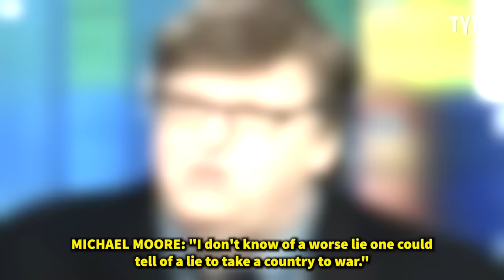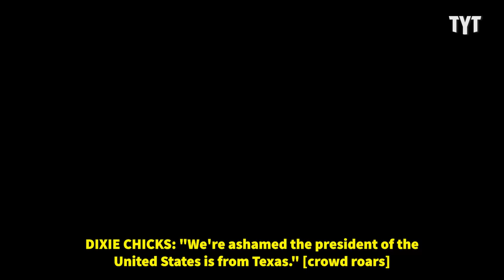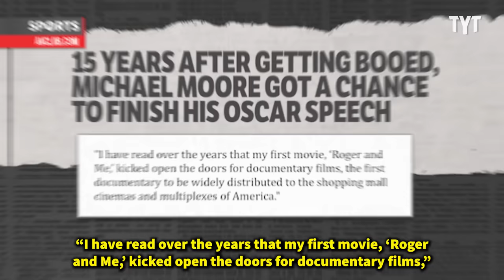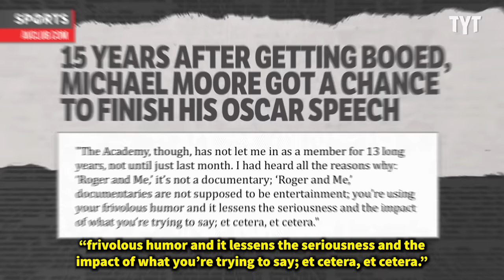Michael Moore's Oscars Speech Sends Audience into a Frenzy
Famed director and documentarian Michael Moore has been on the right side of history for a long time now, and his Oscars acceptance speech from back in the day is a perfect example of his politics. Rick Strom breaks it down.

Rick Strom